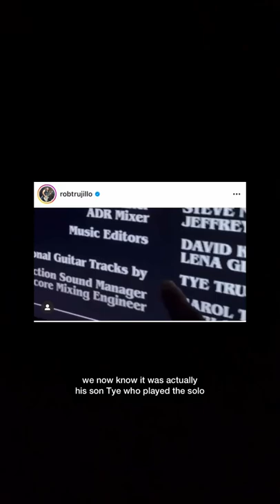The surprising connection between Metallica and Stranger Things